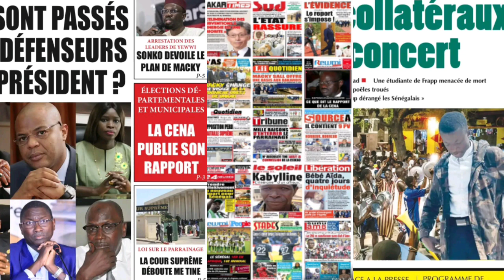Revue de Presse Du Vendredi 24 Juin 2022 / Les accusations de Sonko contre Macky Sall